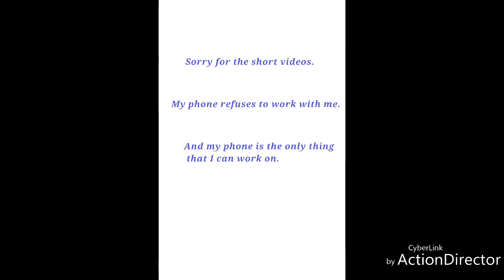Art video (all I've got for today)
My phone is lagging so hard that I can't get much done and the recording program I use is kinda broken.  I'm  really sorry,  I'll get back to speed and voice paints as soon as I can.